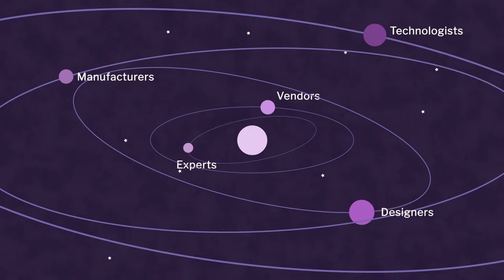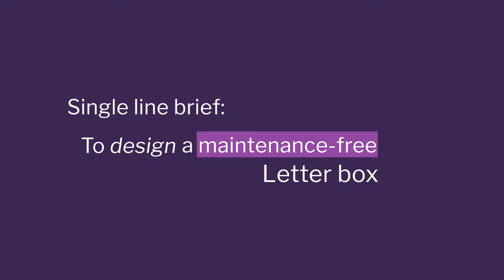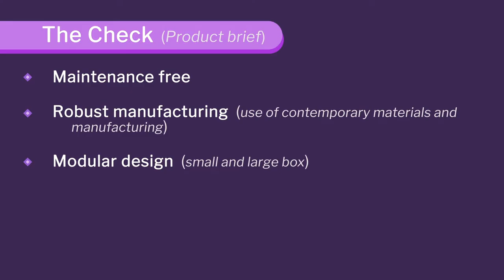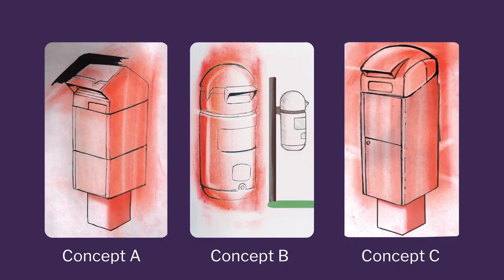Week 4-Lecture 43 : 6th C - The Crafting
6th C - The Crafting